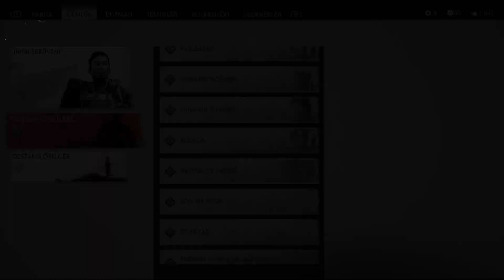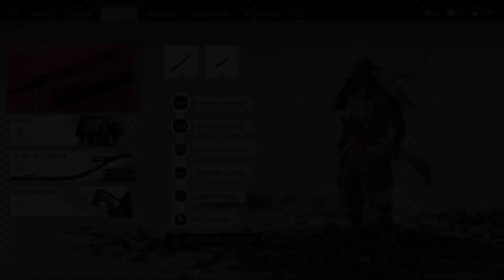Ghost of Tsushima Directors Cut Türkçe Bölüm 32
Tsushima Adası'ndaki bir köyde sanrılar gören halkı bulmamız ile başlıyor. Onlardan bu sanrıların sebebinin Ikı Adası'nda peydahlanan Kartal adı verilen yeni bir grubun olduğunu öğreniyoruz. Zaten Tsushima'da olaylar karışıkken bir de bu akıl bulanma olaylarının adaya sıçramamasını isteyen Jin ise olayı kendi merkezinde çözmek için İki Adasına doğru yola çıkıyor. Bu noktada özellikle giriş sekansını çok beğendiğimi de belirtmem gerek. Hele ki oyunu geçen sene çıktığı dönem bitirdiyseniz bu maceraya tekrar yeni bölgede geri dönmek size çok iyi hissettiriyor.

Videoyu beğendiyseniz ;